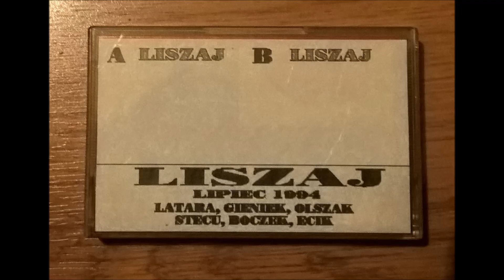LISZAJ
Odkopane z czeluści :-) Projekt muzyczny LISZAJ.
Jakość audio niestety porażająca ale takie były czasy i możliwości.